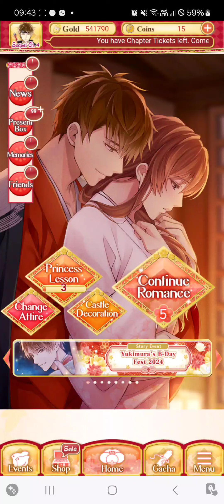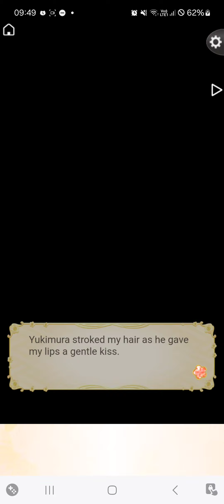Ikesen Yukimura Bday Fest 2024 - Scouting Mission Premium Ending